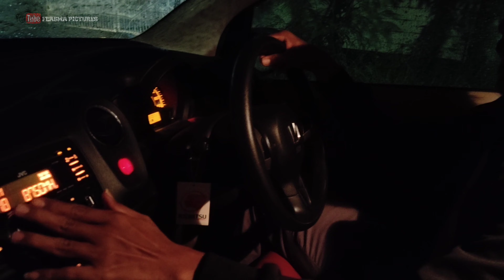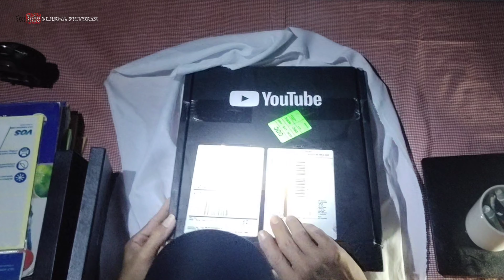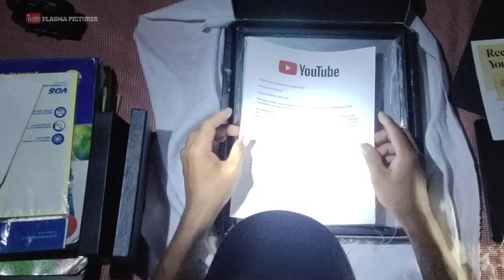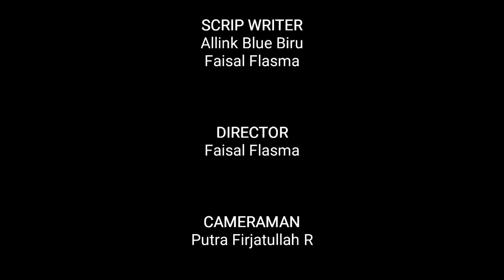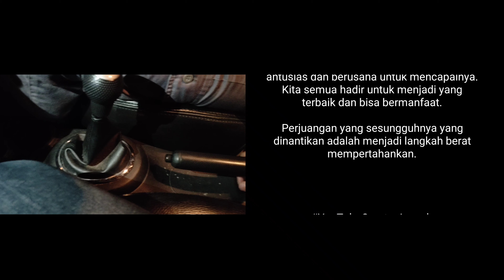Unboxing Horror Silver Play Button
Sebagai YouTuber Pemula dengan kerja keras bagaimana untuk bisa mencapai 100.000 Subscriber adalah sangat melelahkan, melalui video ini ucapan terimakasih saya kepada semua yang sudah berpartisipasi dan kontribusi sebagai upaya mencapai hal Terbaik pada Channel ini.

Clothing Support By :
28 DIGITAL PRINTING

Minat Membuat Kaos Youtube atau pun design Keren Lainnya?

Hub WA ➡ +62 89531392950 (Zhafran)

Unboxing...